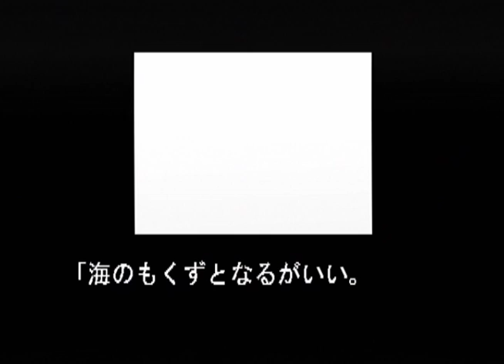Rugal Bernstein Playthrough - THE KING OF FIGHTERS '94 RE-BOUT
ザ・キング・オブ・ファイターズ '94 リバウト
ルガール・バーンシュタイン